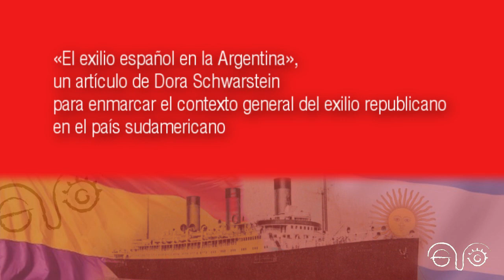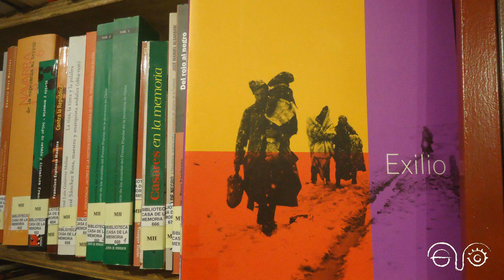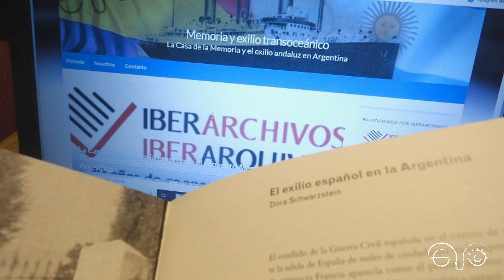«El exilio español en la Argentina», Dora Schwarstein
La sección ‘El escaparate de libros’  del proyecto “Memoria y exilio transoceánico”, sobre la Casa de la Memoria y el exilio andaluz en Argentina, patrocinado por Iberoarchivos, se inicia con la obra colectiva Exilio, que sirvió de catálogo de una exposición celebrada en 2002 en el Palacio de Cristal de Madrid y que forma parte de los fondos bibliográficos de la Biblioteca Javier Núez Yáñez de la Casa de la Memoria La Sauceda con el número 1766 de su catálogo. En esta obra, que fue coordinada por Virgilio Zapatero, se incluye un estudio titulado “El exilio español en la Argentina”, de Dora Schwarstein, con el que se pretende enmarcar, con carácter general, el contexto histórico  del fenómeno de los refugiados republicanos andaluces en el país sudamericano.